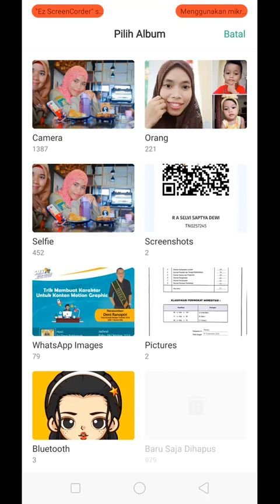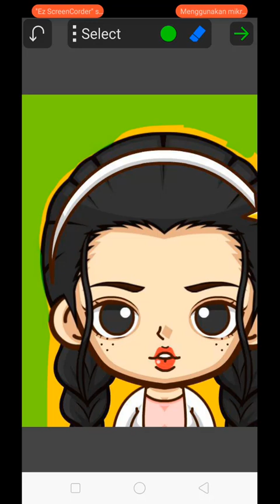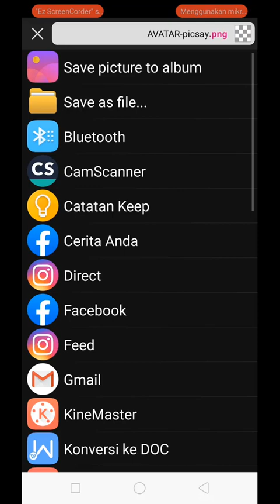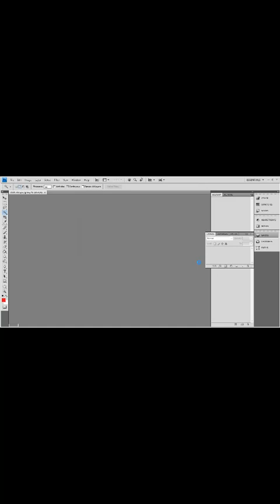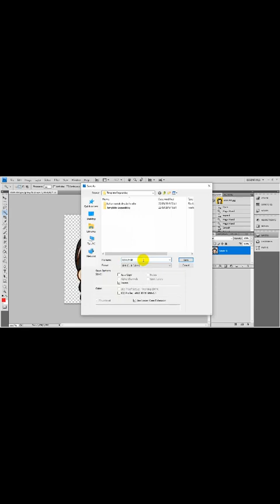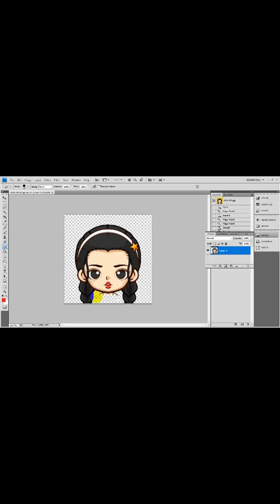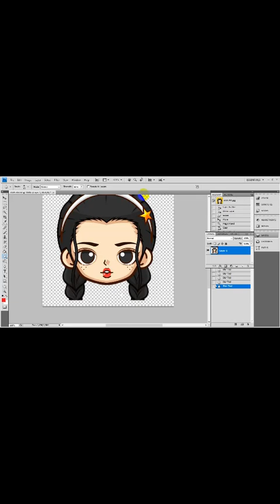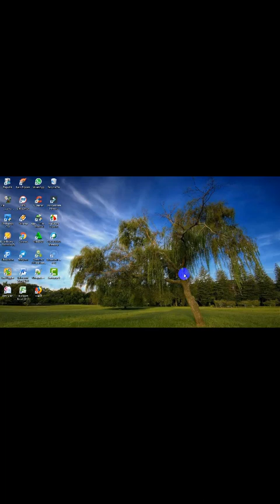Menghapus Background Gambar dengan Aplikasi Picsay Pro (HP) dan Photoshop (Laptop)